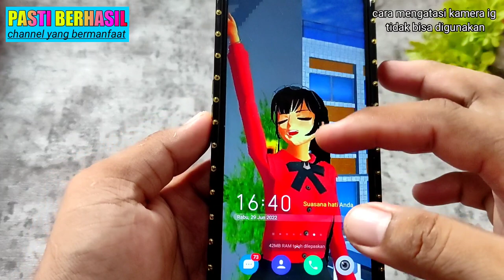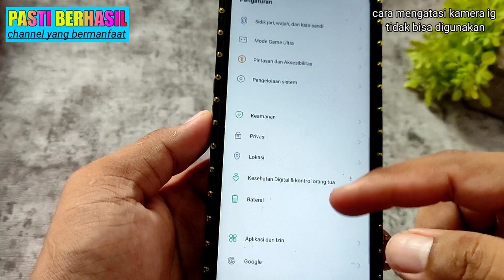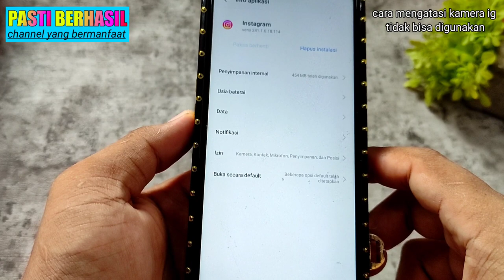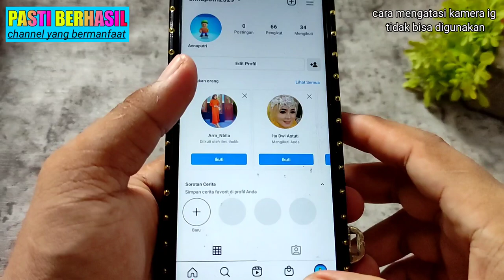cara mengatasi kamera ig tidak bisa digunakan | kamera ig error | kamera Ig bermasalah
cara mengatasi kamera ig tidak bisa dipencet, cara mengatasi kamera ig bisa digunakan, cara mengatasi kamera ig bisa dipencet, cara mengatasi kamera ig error cara mengatasi kamera ig yang tidak bisa digunakan
cara mengatasi kamera ig gepeng
cara mengatasi kamera ig yang tidak bisa dipencet
cara mengatasi kamera ig tidak bisa buat foto
cara mengatasi kamera ig buram
cara mengatasi kamera ig tidak berfungsi